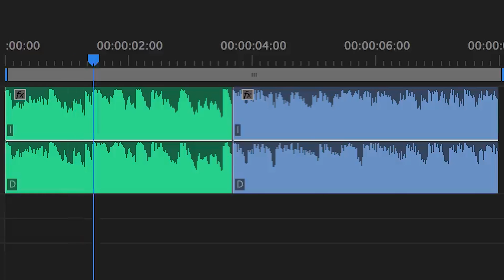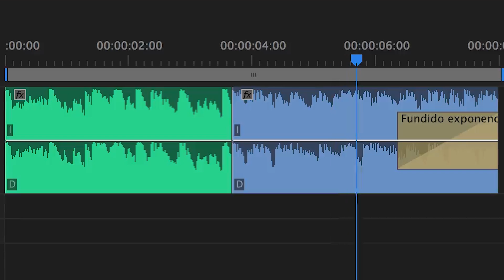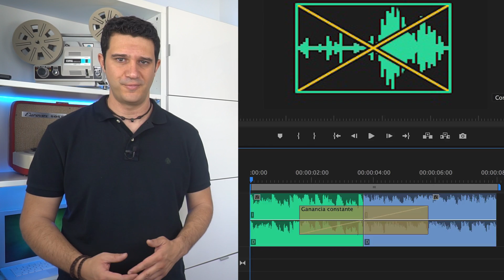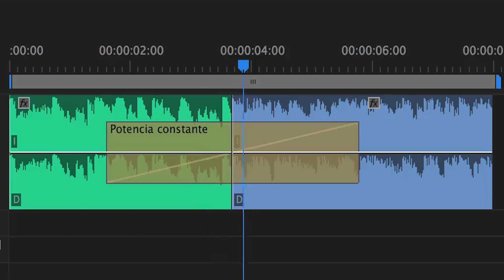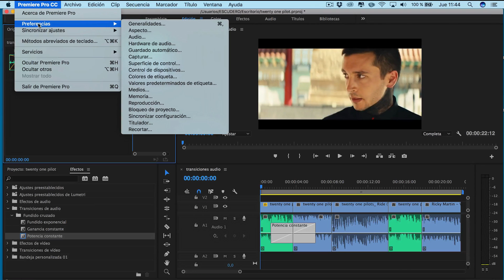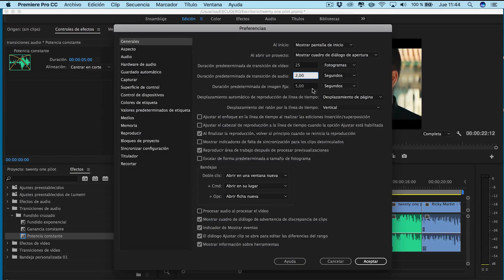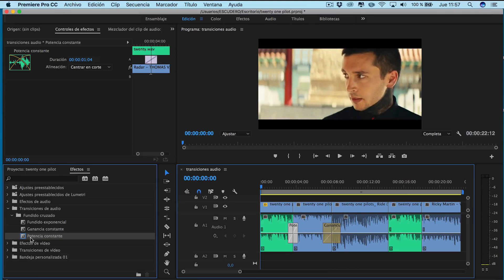🎼 Cómo Realizar Transiciones de Audio en Adobe Premiere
►En este video veremos como aplicar las transiciones de audio que nos proporciona Adobe Premiere.

Veremos en qué se diferencian, como configurarlas y por ultimo cómo aplicarlas a un gran numero de cortes de audio usando la transición de audio predeterminada

►Si quieres aprender a usar el programa desde cero no te pierdad la nueva PlayList "DICCIONARIO DE PREMIERE"

►EQUIPO UTILIZADO

ITLE: High Above
ARTIST: NICOLAI HEIDLAS